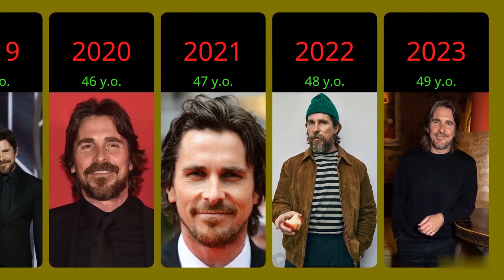Christian Bale evolution : 1 pic per year !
Let your comments down the video !

Christian Charles Philip Bale was born on 30 January 1974 in Haverfordwest, Pembrokeshire, to English parents—Jenny James, a circus performer, and David Bale, an entrepreneur and activist. Bale has remarked, "I was born in Wales but I'm not Welsh—I'm English."

🔨 Ever interested in high-quality tools for professionals and DIY enthusiasts ?